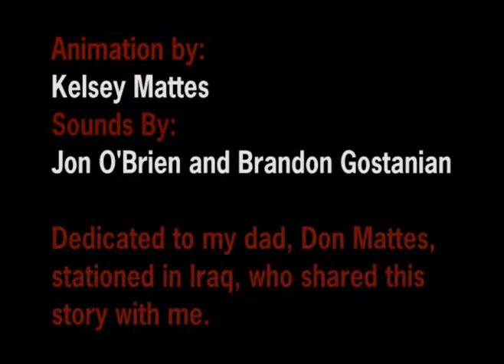Final Animation | Kelsey Mattes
A short film by Kelsey Mattes, based on a true story by Don Mattes. Additional sound provided by Brandon Gostanian and Jon O'Brien.